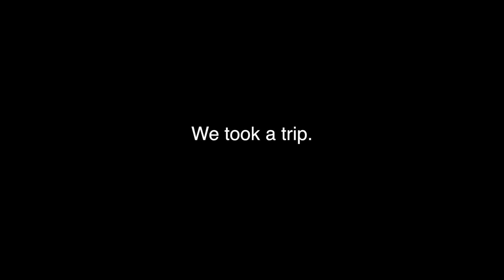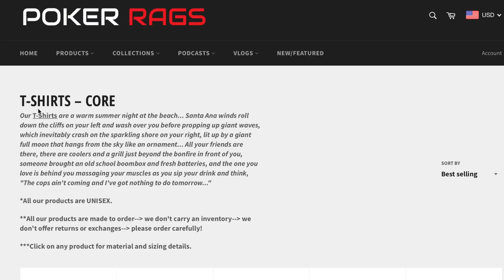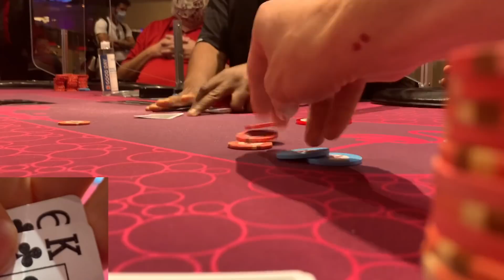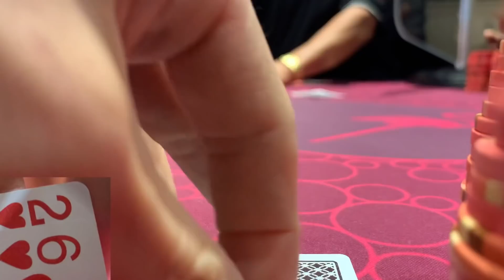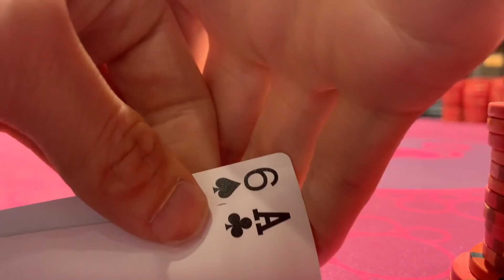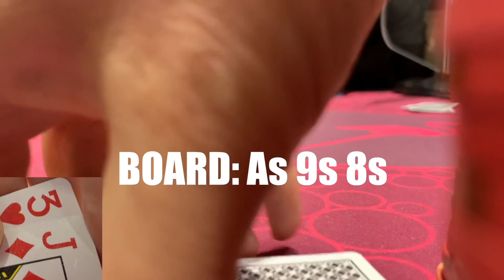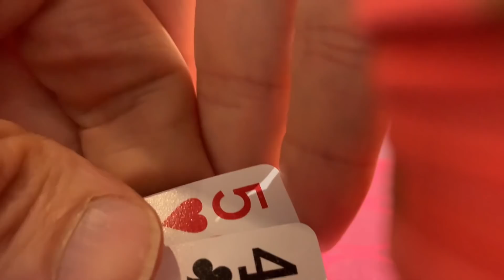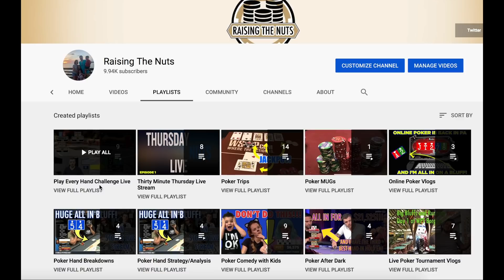Poker Player NEVER FOLDS and CRUSHES!!! 64 POKER HANDS from LAS VEGAS!!!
In today's RaisingTheNuts pokervlog, I finally make my return to the live poker and vlog making streets. This is yet another Play Every Hand Challenge video. The rules of the challenge are that I'm not allowed to fold unless there is an all-in or a 3 bet before it gets to me. I am allowed to limp into the pot and then fold. This is the 10th time I've done the challenge and I'm up $649 going into this session. I share all 64 hands I play in this session in the video! Watch to find out how it goes!

Check out the Raising the Nuts podcast available through this link and anywhere else you can listen to podcasts!

Check out Raising the Nuts Merchandise available only on Poker Rags.